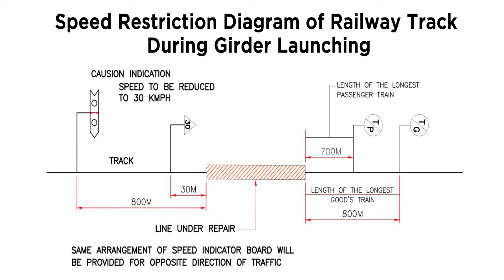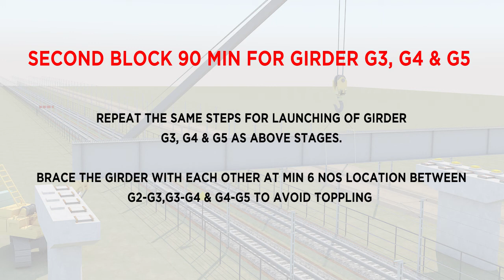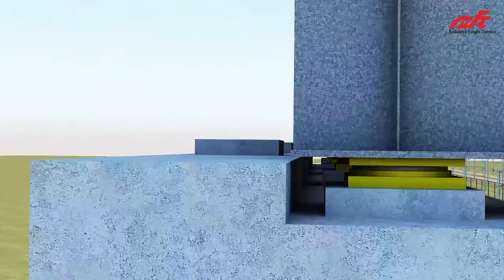Launching of Girder on ROB in lieu of LC 27C between PRJY-DDU section.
This animation video made for DFCCIL. In this video, you will find out the process of launching scheme through 3D animation.